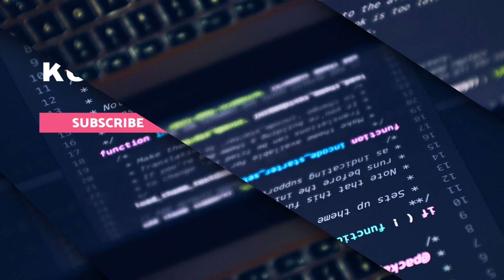Comment optimiser le référencement de son site sur Google ? Les 10 règles d'or du SEO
Le SEO (ou Search Engine Optimisation) est ce qui nous permet d'optimiser notre site web pour les moteurs de recherche (et principalement Google) pour qu'il attire le plus de traffic possible.

Pour cela voici 10 règles d'or du référencement, pour optimiser le classement de son site sur Google:

00:00 Introduction
00:17 Le SEO c'est quoi ?
00:52 Etablir une stratégie de keywords
02:04 Utiliser les balises sémantiques HTML (H1, title, strong etc.)
02:48 Ecrire un contenu de qualité
03:56 Obtenir un maximum de liens entrants de qualité
05:03 Utiliser ses propres liens au mieux, en interne et en externe
05:48 Optimiser le site pour le mobile - responsivité, vitesse de chargement
06:36 Ne pas tricher : pas de keyword stuffing, pas de backlinks achetés
07:16 Optimiser la metadescription (pour le CTR)
08:36 Ajouter des données structurées
09:45 Utiliser la Google Search Console

Les liens utiles:
Google Keyword Planner :

Mon matos :
* Canon M50
* Fond vert retractable